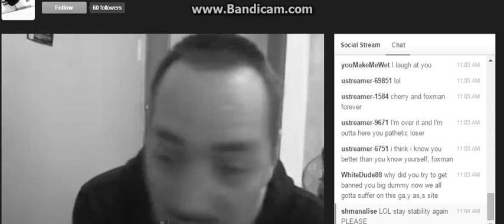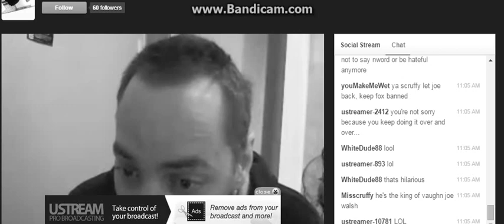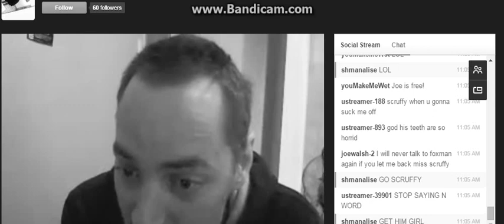Let'z UStream Da F0x Den